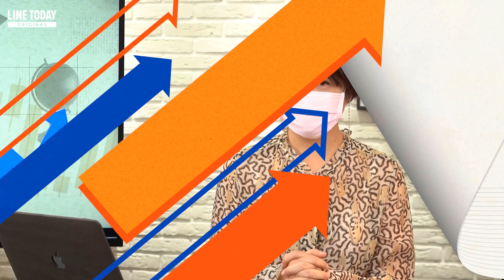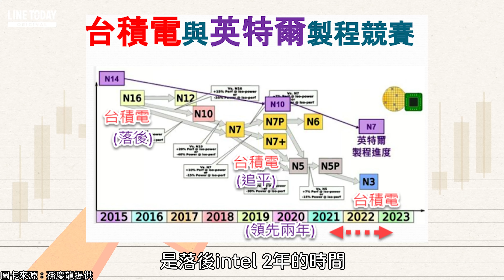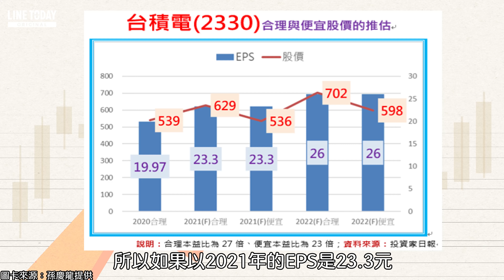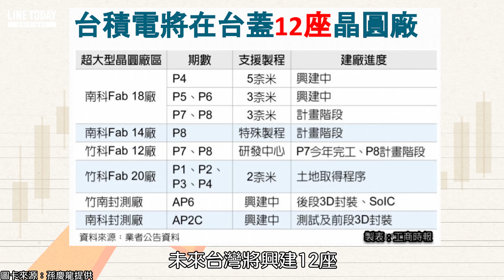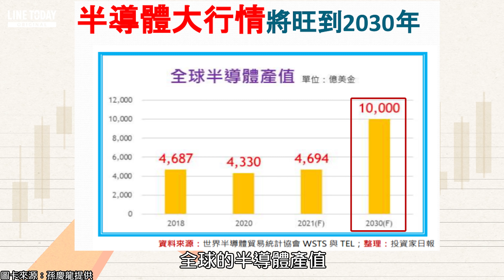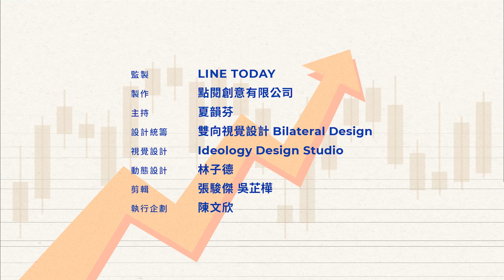掌握台積電合理股價波動區間，買低賣高穩穩賺！ | TODAY財知道 | LINE TODAY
本集重點：
一、股價合理反映獲利表現 台積電本益比節節拉高
二、關鍵技術大幅領先同業 法人預估本益比到27倍
三、從本益比推估合理股價 掌握波動區間買低賣高
四、全球半導體產能競賽 台積電穩坐霸主之位
五、不把台積電看作小飛象 心態調整好富貴穩中求